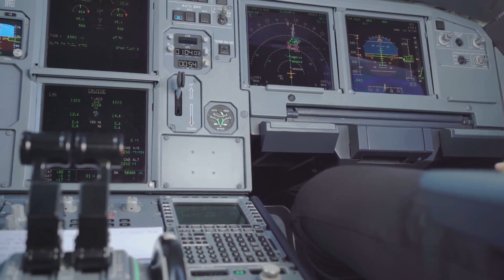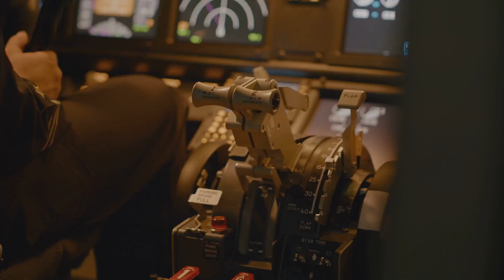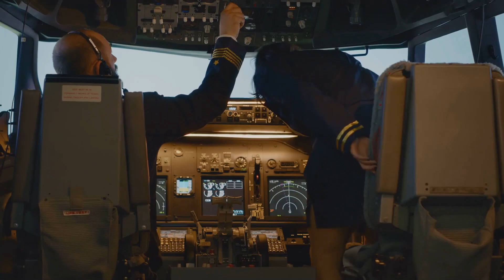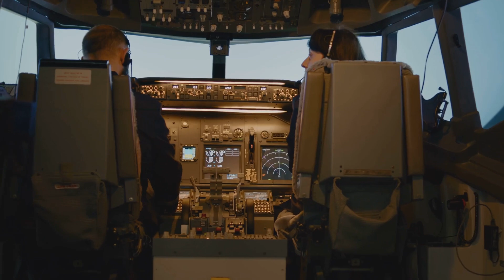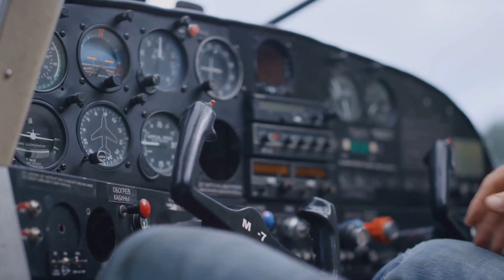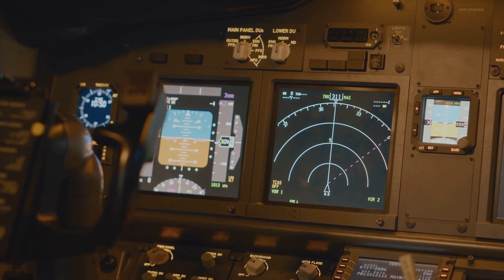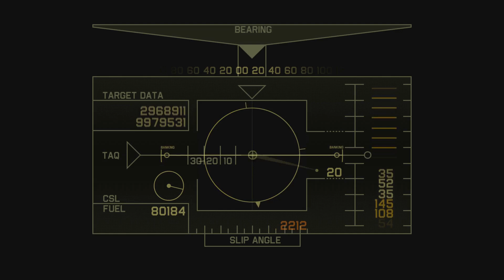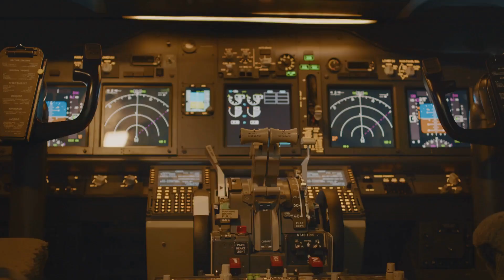Surviving SEVERE Turbulence: Tips & Tricks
In this video, we will discuss valuable tips and tricks to help you navigate and thrive in the challenging world of SERVE turbulence. Whether you're a beginner or experienced player, these insights will enhance your skills and improve your chances of success on the court. Watch now to elevate your game and conquer the SERVE turbulence like a pro.

OUTLINE:
00:00:00
Turbulence Introduction

00:00:45
Understanding Turbulence

00:01:57
The Pilot’s Perspective on Turbulence

00:03:06
Aircraft Design Against Turbulence

00:04:10
Pre-Flight Preparation Tips

00:05:08
Safety Practices

00:06:09
Post-Turbulence Recovery

00:07:05
Insights from Experienced Pilots

00:08:01
Debunking Turbulence Myths

00:08:52
Resources for Anxious Flyers

00:09:43
Children and Turbulence

00:10:24
Future Innovations in Flight

00:11:08
Safe Skies Ahead